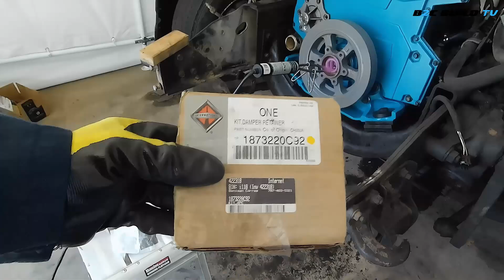Harmonic Balancer de un DT-466| Balanceador Armonico!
Welcome to B2C Build TV!

In this video, I show you how to install the harmonic Balancer on a DT-466 engine, step by step. You'll learn how to replace the front seal attached to the oil pump and the Harmonic Balancer sleeve to prevent leaks. According to the manufacturer's manual, I also explain the importance of using new bolts and ensuring the measurement on the plate that touches the Harmonic Balancer is correct. If you don't replace the sleeve when changing the seal, it will cause leaks, so this is a crucial step!

En este video, te muestro como instalar el balanceador armonico en un motor DT466, paso a paso. Aprenderas a reemplazar el sello frontal que esta conectadoa la bomba de aceite y el casquillo (sleeve) del balanceador armonico para evitar fugas de aceite.

 ⚙️ Parts Used:
 International Harmonic Balancer Plate & Bolt: 1873220C92
International Front Seal: 1833095C93

 🔧 Tools Used:
Navistar Stone 23630OTC: ZTSE4384 Damper Heater

Let’s build, fix, and restore—one video at a time.